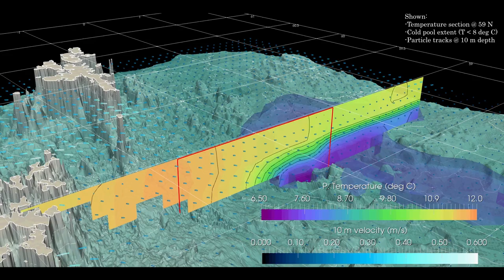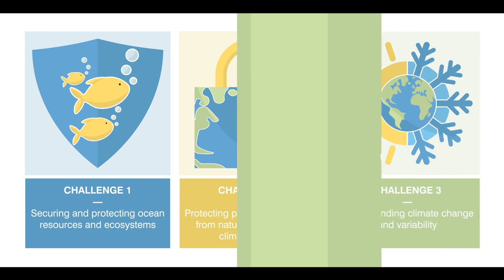National Oceanography Centre : Making Sense of Changing Seas